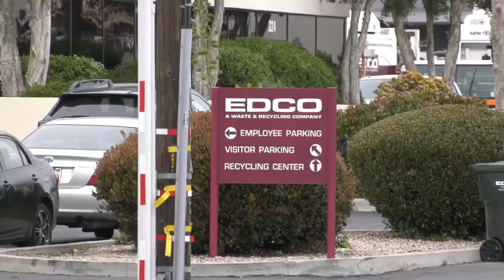SAN MARCOS: MAN HIT AND KILLED BY TRASH TRUCK ON EDCO PROPERTY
SAN MARCOS: Shortly before 12:00pm Reports of an accident came out at The EDCO Trash facility located at 224 s las posts rd, on arrival firefighters located a man that was under a trash truck he was pronounced deceased on scene, it is unknown at this time how the accident occurred but sheriffs are remaining on scene until OSHA can take over the investigation, there is no additional information at this time.